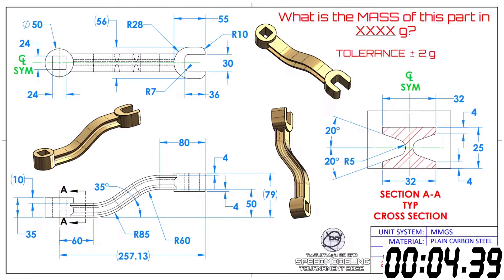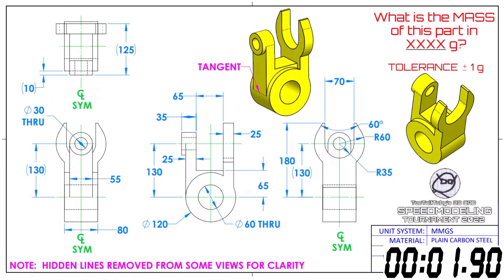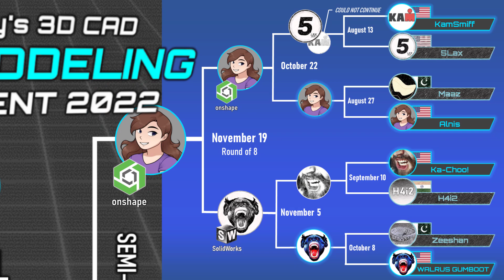Which is faster? onshape or SolidWorks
Last weekend was EPIC!!

In the TooTallToby Speedmodeling World Championship we watched as the ELITE 8 battled and were reduced to the FINAL 4!

In this onshape vs solidworks matchup we got to see Alnis Smidchens face off against WALRUS GUMBOOT

Congrats to all our runners, and hope to see everyone on Dec 3rd as we livestream the semi-finals and FINALS, and crown a new world champion!!